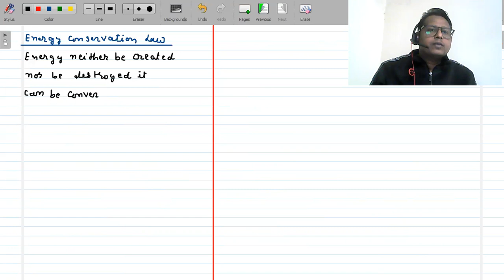Proof of energy conservation law|| Class 9 physics CBSE chapter- Work Energy Power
Visit telegram channel for notes.
Bhavesh sir
8 years of teaching physics (CBSE/NEET/JEE/Foundation Physics)
Author of National & International research papers